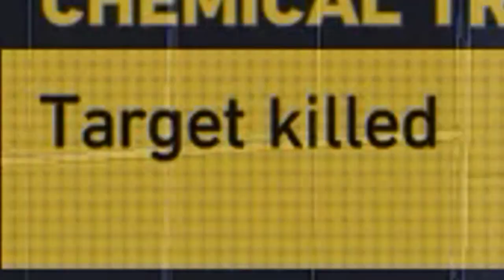Wild Lads of the Wild Lands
Some stupid shit.